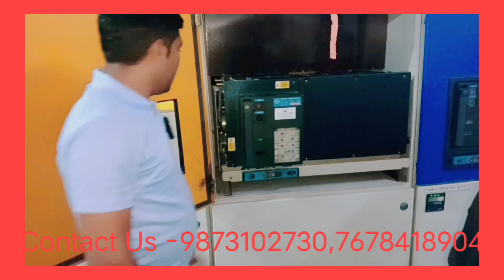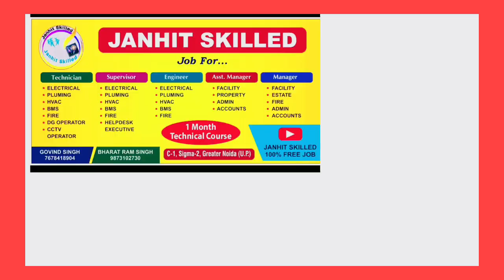How many types of ACB Breaker? What is EDO & MDO? Full form of EDO and MDO?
जिनका कॉलेज से प्लेसमेंट नहीं होता है, उन्हें 1 Month की टेक्निकल स्किल देने के बाद,
हम देते है 👉 100% Job   Placement की गारंटी।